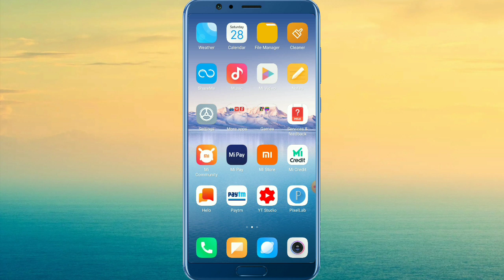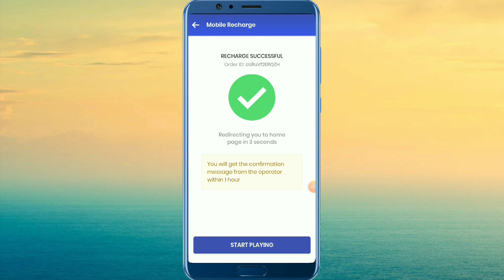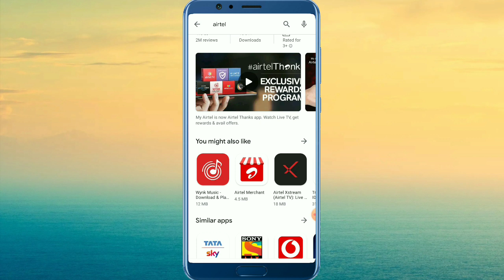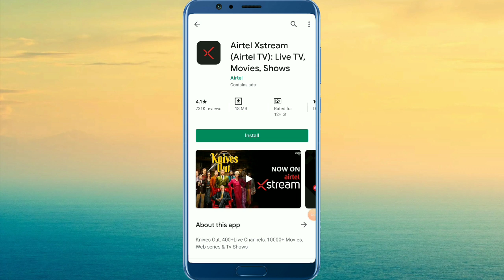Airtel free 10 GB 4G Data offers 2020 || Airtel free net || Airtel thanks app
How to get free एयरटेल 10 GB internet Data, 2019 free data offers  se kaise le sakte hai

Refer code 35480K1H

Live proof
airtel 3gb data
airtel 6gb free
Airtel free 132 gb
Airtel thanks app
Airtel vpn 2020
airtel free mb data new code
Paytm guru krishna
airtel holi offers
Airtel thanks app new update